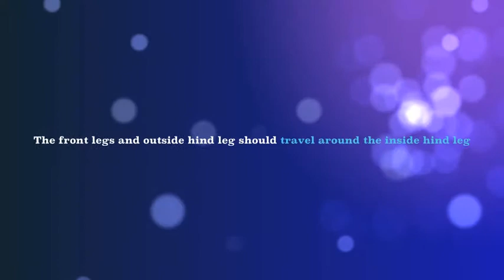Walk Pirouettes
The exercise of the week: walk pirouettes.
Featuring Henry Boswell and Carl Hester